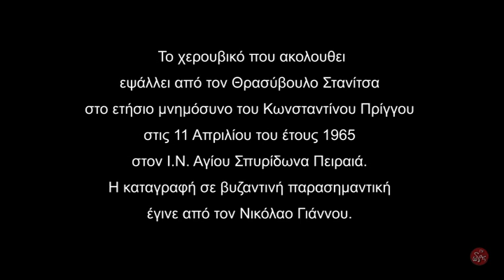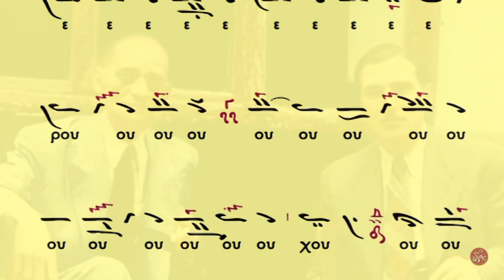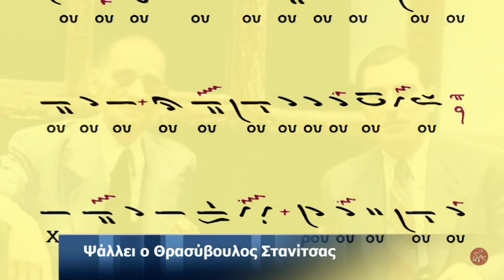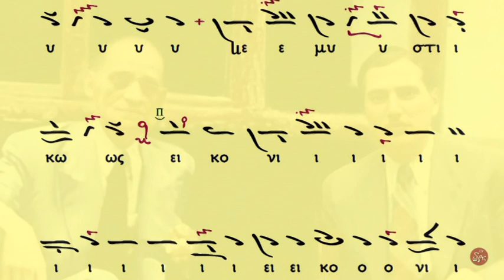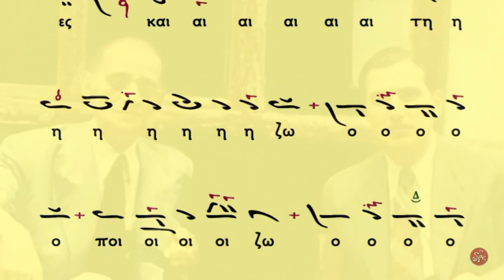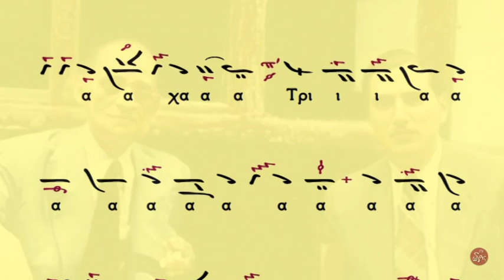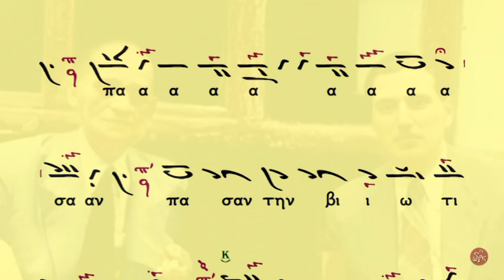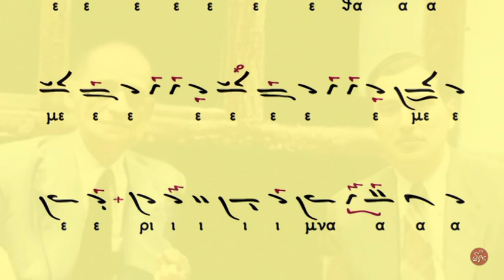Χερουβικός Ύμνος Ήχος Α΄ / Θρ. Στανίτσας (1965)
Το χερουβικό αυτό εψάλλει από τον Θρασύβουλο Στανίτσα στο ετήσιο μνημόσυνο του Κωνσταντίνου Πρίγγου στις 11 Απριλίου του έτους 1965 στον Ι.Ν. Αγίου Σπυρίδωνα Πειραιά.
Η καταγραφή σε βυζαντινή παρασημαντική
έγινε από τον Νικόλαο Γιάννου.